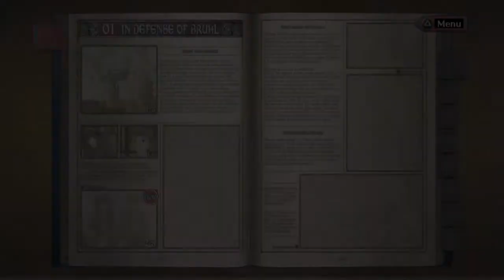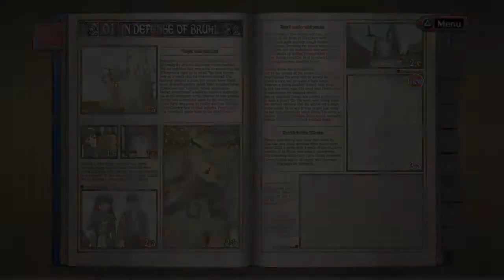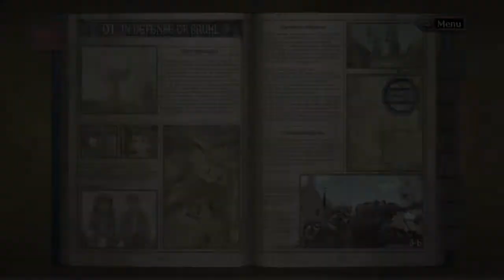Valkyria Chronicles (Part 2, Welkin is not Deep!)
Information.

Valkyria is a series of military-themed tactical role-playing games created and developed by Sega. The series began with the release of Valkyria Chronicles for the PlayStation 3 in 2008.
Publisher: Sega
Genres: Tactical role-playing game, Third-person shooter
Developers: Sega, Media.Vision
Creators:
Ryutaro Nonaka
 Shuntaro Tanaka

Platforms
PlayStation 3, PlayStation 4, Microsoft Windows, PlayStation Portable, PlayStation Vita, IOS, Android